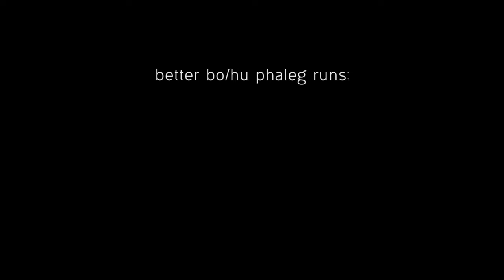[PSO2GL] aggressively chilling with phaleg (Bo/Hu casual run w/ notes)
hoo boy.

PSO2's (first) resident salt factory finally arrives on Global! Hopefully with this casual run + side notes you can forgive the shitpost I made a month or two ago.
Sorry for the lackluster SB gameplay, I'm not exactly great with them outside of raid bosses, and I haven't invested in proper blades on global :(

Intro: 0:00
Phase 1: 0:18
Phase 2: 1:41

The slick Lagann-esque thumbnail & eyecatch was made by RAWMEAT! Go send them some hugs